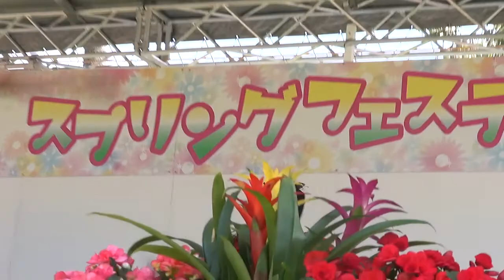【OVER】[サザンクロス] （フラワーパークかごしま）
平成30年5月3日(木) 指宿市山川フラワーパークかごしまで行われた、スプリングフェスティバルにゲスト出演された、サザンクロスのライブ映像です。